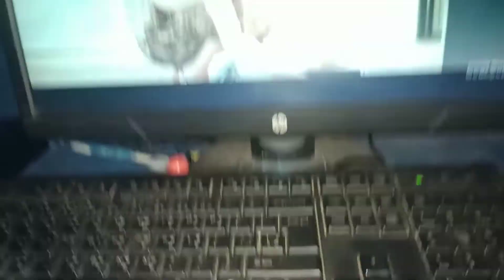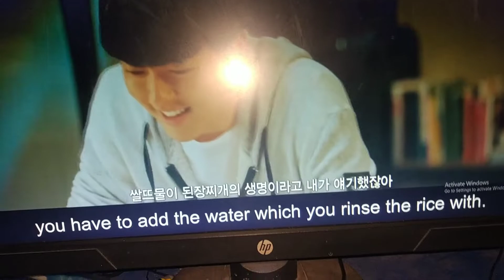pasta with korean drama.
পাস্তার সাথে কোরিয়ার নাটক দারুন।